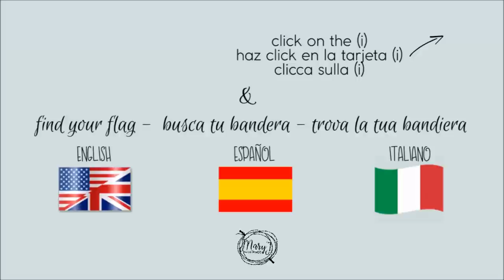Crochet decorative pumpkin | MARYJ HANDMADE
In today's video I'll show you how to crochet this decorative stuffed pumpkin :)